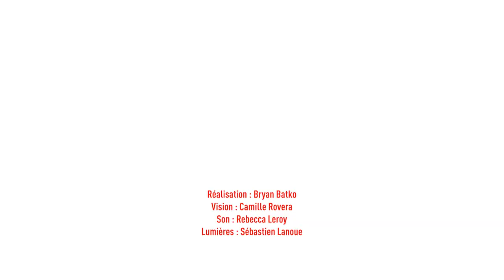Lomepal - A peu près (Live) - Le Grand Studio RTL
Invité du "Grand Studio RTL", Lomepal interprète  " A peu près ".